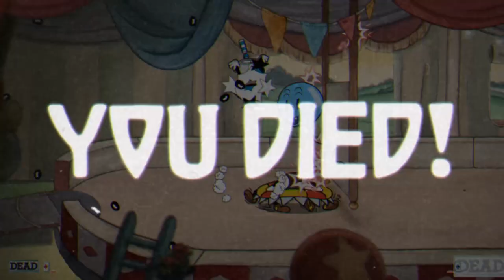Do You Put Ketchup On Your Fries? | Cuphead Episode 7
Today we fight our way through a circus, easily the scariest place on earth. We also recap what would've been a really good video if the audio didn't suck.
How do you eat your fries?